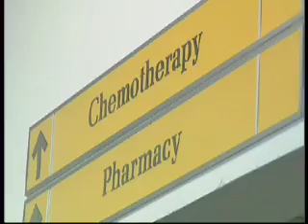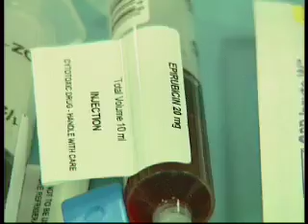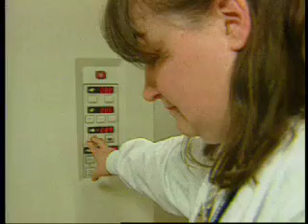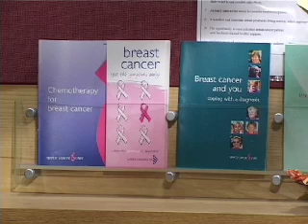New Chemotherapy Trial Significantly Improves Survival Rates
The results of a major clinical trial, examining the effects of chemotherapy on early phase breast cancer, seem likely to have significant implications for the treatment of women with this condition. The trial, conducted at the University of Birmingham, has found that adding Epirubicin to established chemotherapy drugs can noticeably improve survival rates in early stage breast cancer, reducing the risk of death by up to 30%.